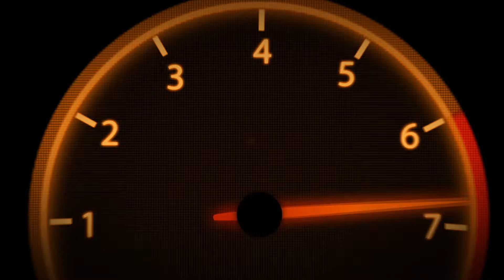Streckenlexikon Österreich + Setup! l Formel 1 2019 Guide l German Deutsch